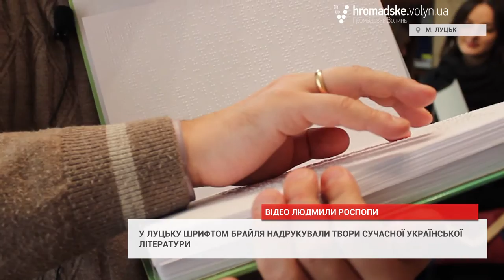У Луцьку друкують книги для незрячих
У Луцьку презентували перші примірники книг «Волонтери» та «Літо з амазонками», надруковані шрифтом Брайля. Сучасна художня література для людей з вадами зору стала доступнішою на Волині завдяки ВГО «Генерація успішної дії» та Волинській обласній друкрані.